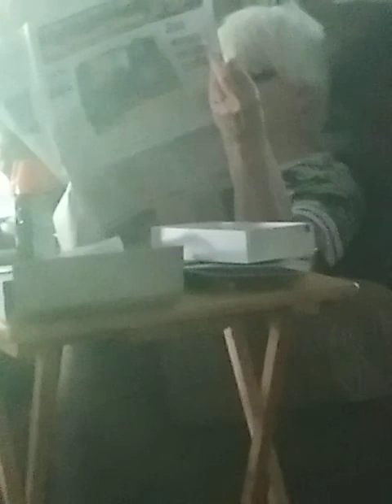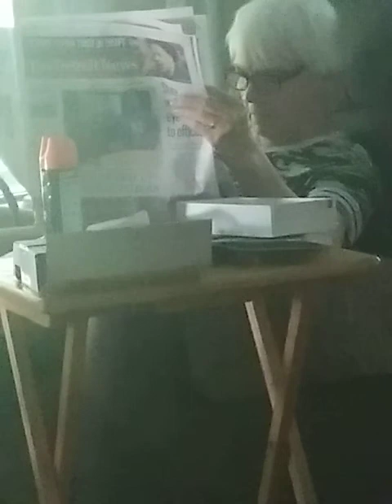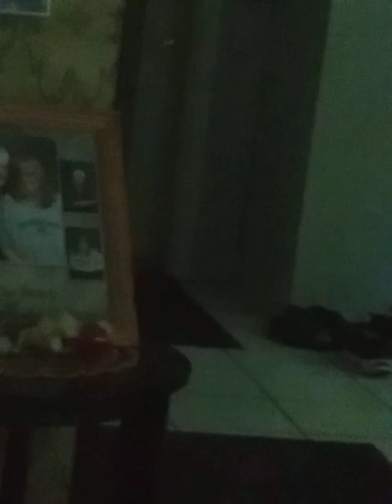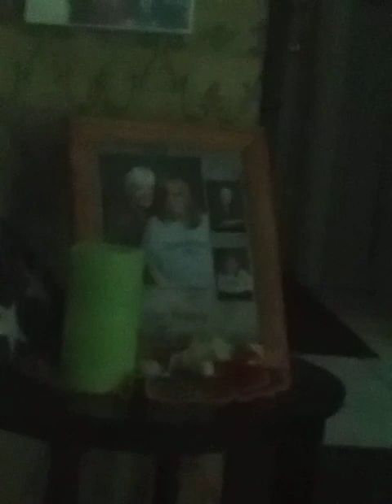Sophia do you need to go outside